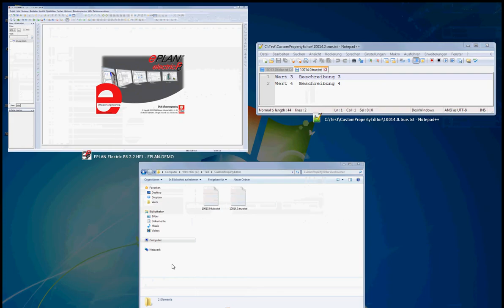EPLAN - CustomPropertyEditor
Make your own property selection for example in a windows form.